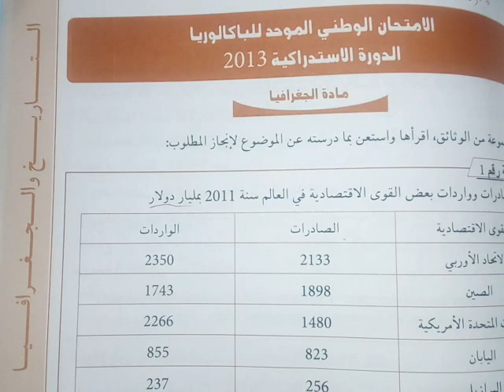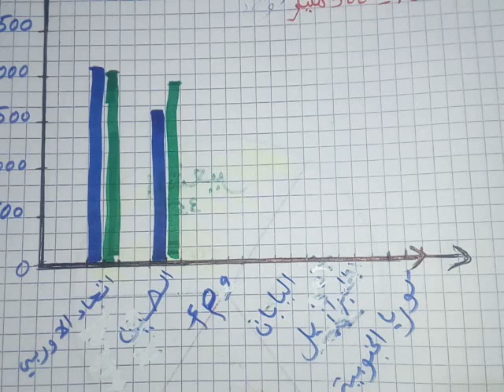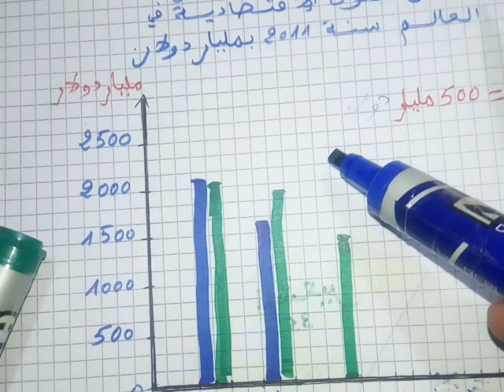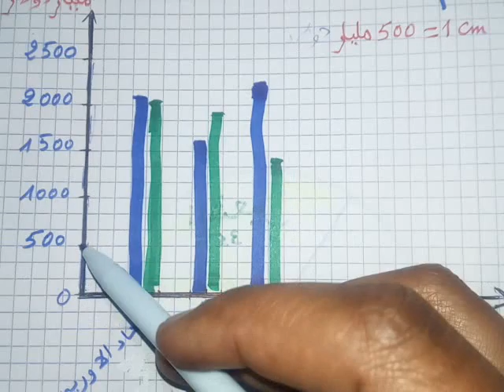مبيان بالأعمدة مبيان بالاشرطة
طريقة تحويل معطيات الى مبيان بالأعمدة